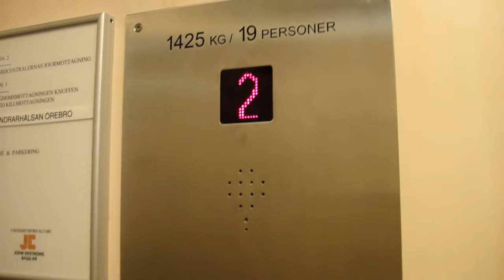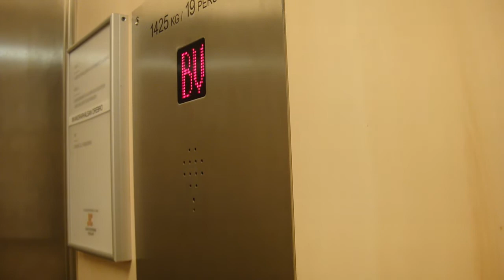Hiss & Mekan Elevator @ Vårdcentralen Örebro